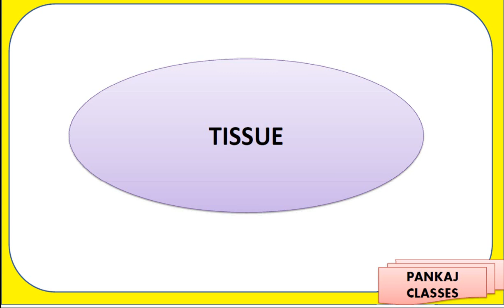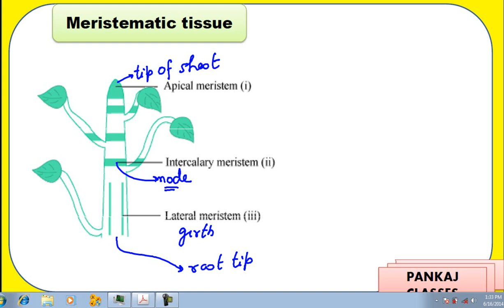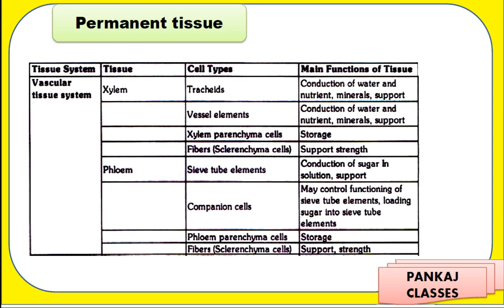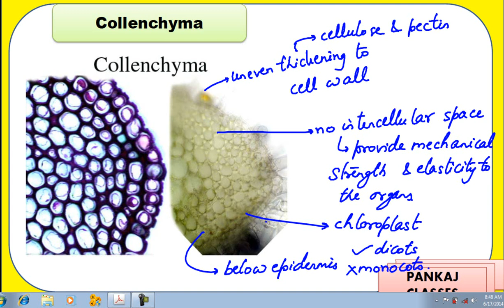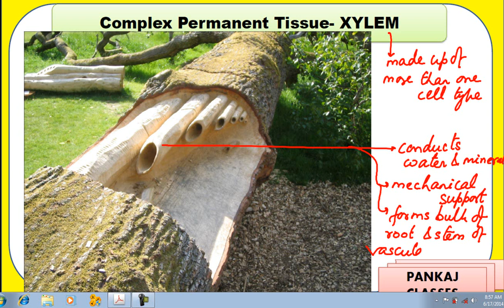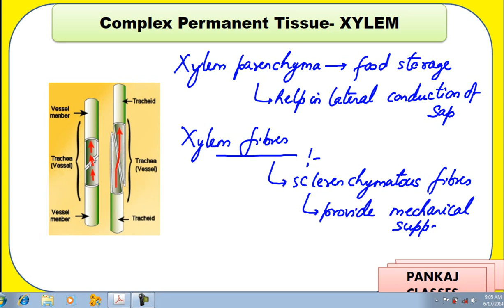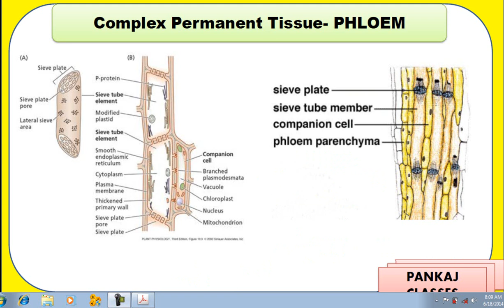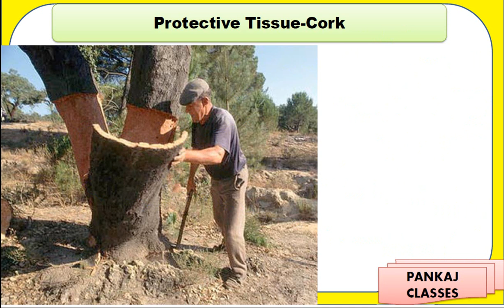Plant Tissue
IX class cbse tissue chapter.
it explains the plant tissue part of chapter